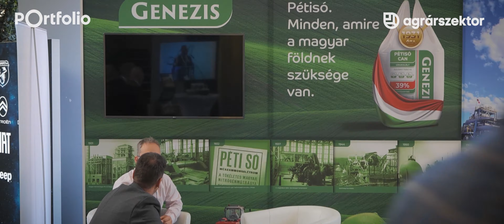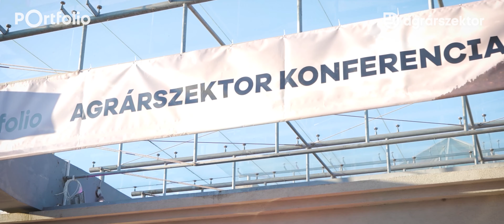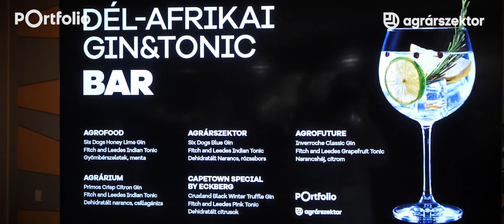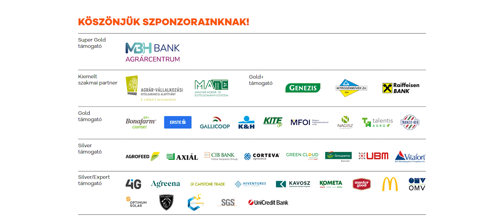2023-ban is dübörgött az Agrárszektor konferencia Siófokon!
Aki lemaradt és kimaradt annak azért, aki ott volt, annak azért - Ilyen volt a 11. Portfolio Agrárszektor konferencia

🎤 150+ előadó
💼 400 résztvevő cég
📚 40+ óra szakmai program
🔎 25+ kiemelt téma
🧑‍🤝‍🧑 2000+ résztvevő két nap alatt

Köszönjük előadóinknak, résztvevőinknek és támogatóinknak ezt a felejthetetlen évzáró eseményt!

TÉMÁINK VOLTAK TÖBBEK KÖZÖTT:
Az állattenyésztési ágazatok piaci és fejlesztési lehetőségei
Árrobbanás vagy árapály? - A szántóföldi növénytermelés piaci és jövedelmezőségi kilátásai
A takarmányozás legnagyobb kihívásai: hogyan alkalmazkodjunk a hektikus gazdálkodási körülményekhez?
A kertészeti termelés rövid és hosszabb távú értékesítési és fejlesztési lehetőségei
Az élelmiszeripari vállalkozások kitörési esélyei, piaci kihívásai és hatékonyságjavító beruházásai
Az élelmiszerláncok elvárásai a beszállítókkal szemben - Átalakuló fogyasztói szokások, új trendek az élelmiszer-kereskedelemben
Az agrárgazdaság legígéretesebb innovációi 2023-ban – Az innovációs termékek és technológiák gyakorlati hasznosításának lehetőségei és tapasztalatai

Találkozunk márciusban az Agrárium 2024 konferencián, és májusban 2 új rendezvényünkön: jön az AgroFood és AgroFuture! Részletek